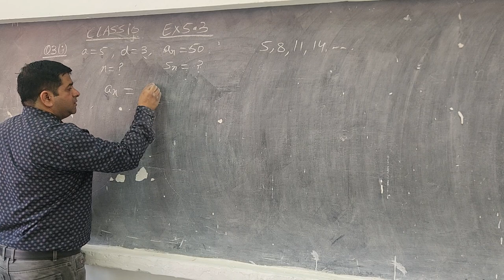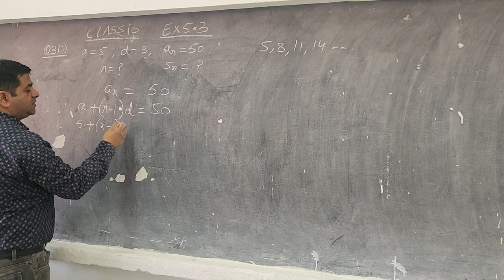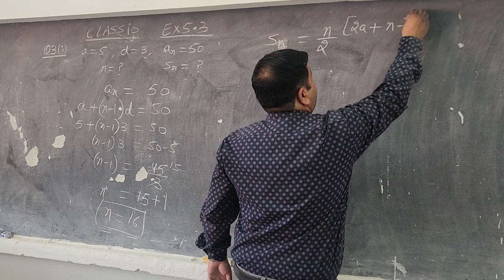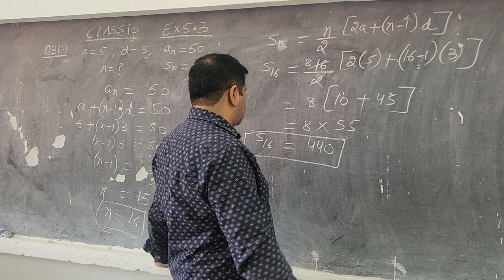CLASS 10 EX 5.3 Q3 (i)